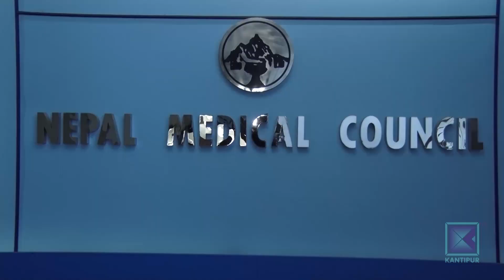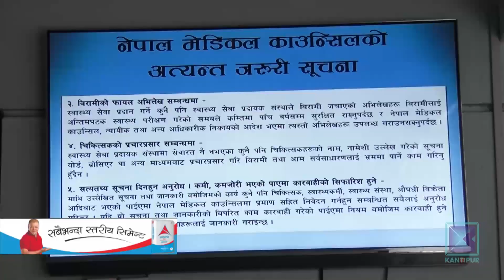चिकित्सक दर्ता प्रमाणपत्र-परीक्षामा कम्युटर प्रणाली लागू हुने | Kantipur Samachar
नेपाल मेडिकल काउन्सिलले चिकित्सक दर्ता प्रमाणपत्र-परीक्षालाई थप विश्वसनीय बनाउन कम्युटर प्रणाली लागू गर्ने तयारी गरेको छ । यो प्रणाली लागू भएपछि एमबीबीएस र एमडी गरेपछि इजाजत परीक्षा दिन अहिलेजस्तो ४-४ महिनाको तालिका कुर्नुपर्ने छैन ।
मेडिकल काउन्सिलले चिकित्साशास्त्रअन्तर्गत स्नातक र स्नातकोत्तर तह पूरा गरेका विद्यार्थीका लागि अहिले वर्षमा ३ पटक चिकित्सा इजाजत परीक्षा लिँदै आएको छ । वर्षमा ५ हजार चिकित्सक लाइसेन्स परीक्षामा सहभागी हुन्छन् । पुरानै तवरमा उत्तरपुस्तिकामा लेख्न लगाउँदै आएको  काउन्सिलले अब कम्युटरमार्फत् परीक्षा लिने तयारी गरेको छ । चिकित्सक लाइसेन्स जनस्वास्थ्यसँग प्रत्यक्ष जोडिएकाले परीक्षालाई थप विश्वसनीय बनाउन कम्प्युटर प्रणाली अपनाउन लागेको काउन्सिलको भनाइ छ । कम्प्युटर प्रणाली अवलम्बनपछि विद्यार्थीलाई पनि सजिलो हुनेछ । उनीहरुले अहिलेजस्तो तालिका कुर्नुपर्दैन । काउन्सिलले परीक्षाका लागि योग्य भएर आवेदन दिनेको जुनसुकै दिन परीक्षा लिनेछ । तर काउन्सिलसँग पर्याप्त पूर्वाधार र जनशक्ति नरहेकाले चिकित्सकहरु भने नयाँ परीक्षा प्रणााली लागू हुनेमा ढुक्क छैनन् । त्रिभुवन विश्वविद्यालय इन्जिनियरिङ अध्ययन संस्थानले बर्सेनि ८ हजारभन्दा बढी विद्यार्थीको प्रवेश परीक्षा ६ वर्षदेखि कम्युटरमार्फत् लिंदै आएको छ । कम्युटर प्रणाली समस्या होइन, परीक्षालाई पारदर्शी र विश्वसनीय बनाउने माध्यम हो । यसैले स्वास्थ्य जाँच गर्ने विषयसँग जोडिएको जाँचलाई  विश्वसनीय बनाउने योजना कार्यान्वयनमा चिकित्सक संघले पनि सघाउनुपर्छ ।